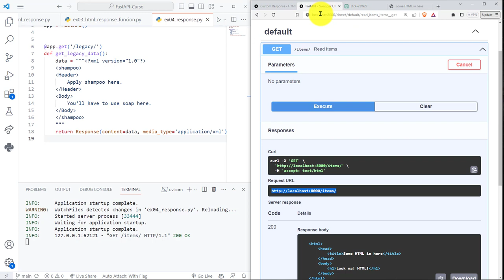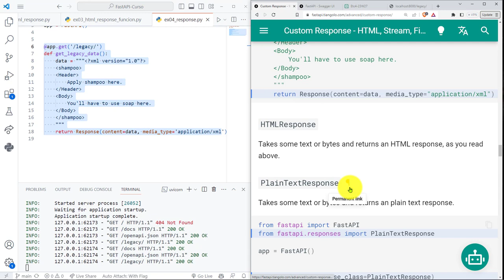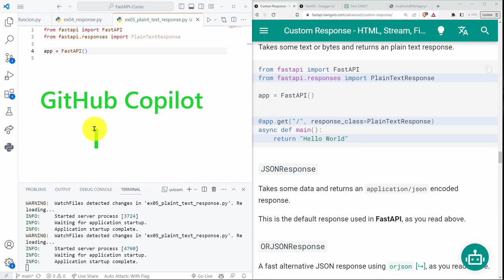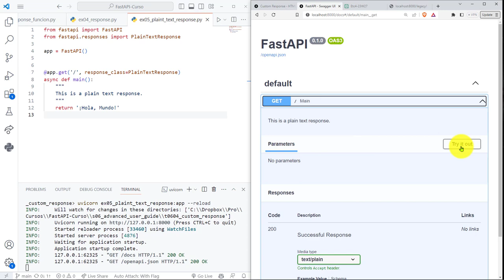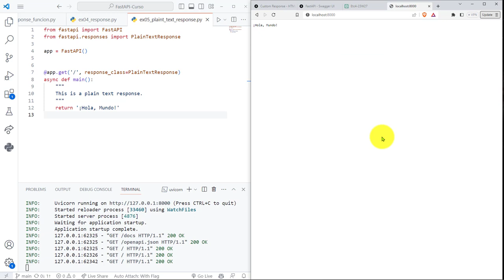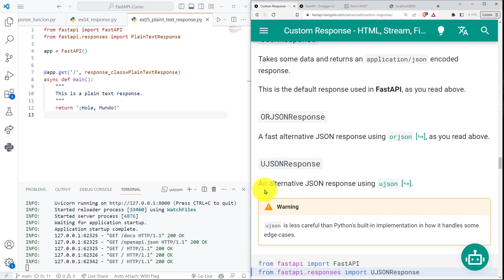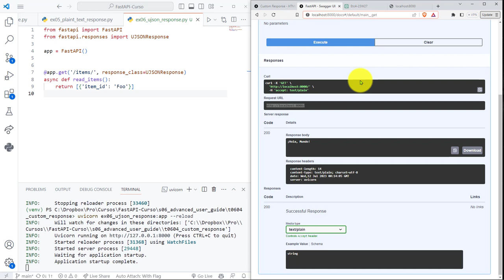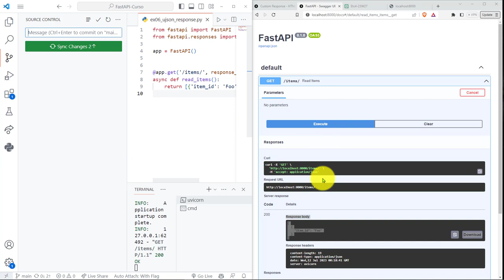FastAPI Curso: 225 Clase PlainTextResponse para Retornar Contenido en Texto o Bytes como Texto Plano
FastAPI Curso: 225 Clase PlainTextResponse para Retornar un Contenido en Texto o Bytes como Texto Plano.